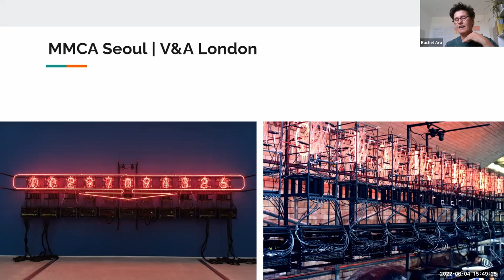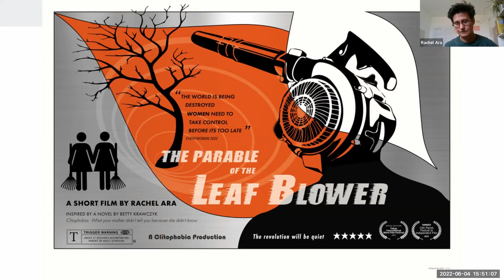Feminist film making, by Rachel Ara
Feminist Question Time with speakers from France, Uganda, UK

This week’s speakers:

Marie-Josephe Devillers - France
Towards the Abolition of Surrogate Motherhood - Towards the Abolition of Surrogate Motherhood - a new book in French and English
Bio: Co-chair of the International Coalition for the abolition of Surrogate Motherhood. Member of the WDI francophone organising group

Annet Birungi - Uganda
Reproductive Justice
Bio: Annet Birungi is a radical feminist and an obsessed SRHR advocate and activist against sexism and mysogyn. Her work sorrounds reproductive justice and sexual rights.

Rachel Ara - UK
Inconvenient Women - An Initiative to Document these times in Visuals and Film - As an artist, I've notied that its becoming increasingly difficult to show work that has concerns relating to feminism. We are being no platformed and even having our work deselected from galleries, festials and collections. Visuals are an important way of reaching wider audiences and our voices have to be out there in all media. I want to put forward a few proposals for creating our own networks for making and showing films and also want your input so we can you want.
Bio: Internationally Cancelled Conecptual Artist, Sculptor and occassional Filmmaker

Jo Brew - UK
Transgenderism: A New Operating System for Patriarchy